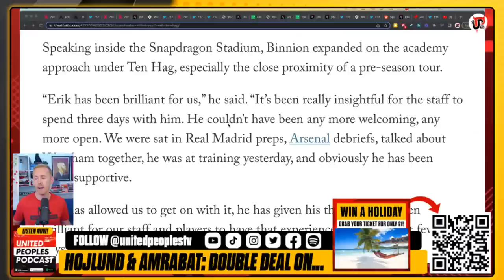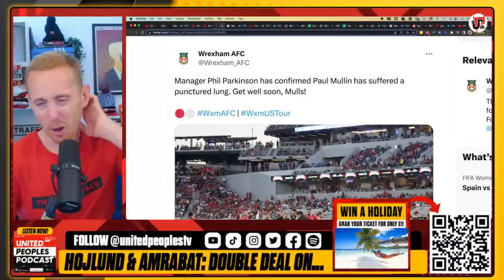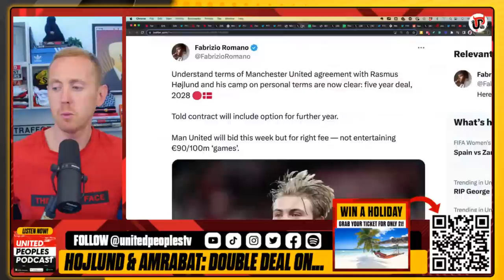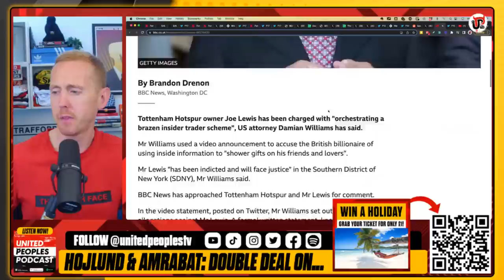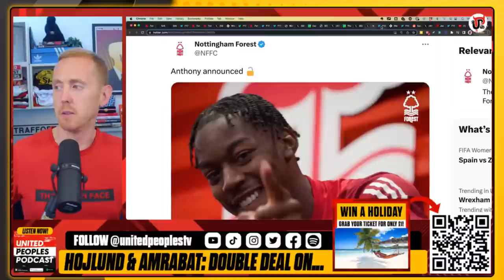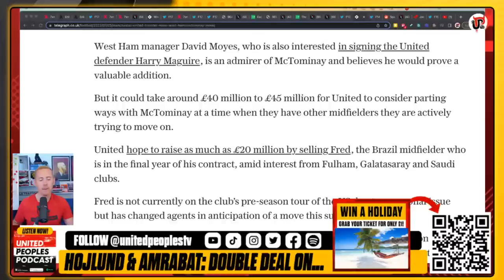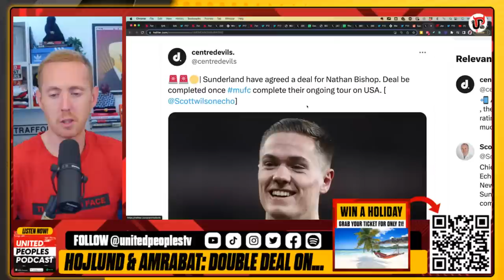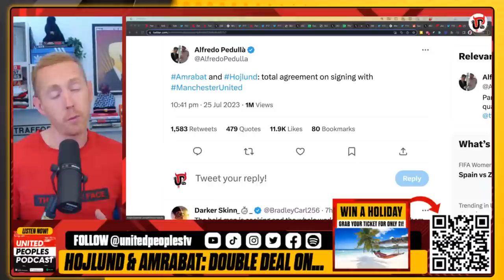Hojlund & Amrabat Double Deal: Both Personal Terms Agreed, Pushing For Man Utd Transfers...Bids ASAP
Rasmus Hojlund and Sofyan Amrabat are both pushing to join Manchester United, with a formal bid for Hojlund expected imminently.

Both have agreed personal terms according to reports from Italy and Man United's first bid for Hojlund is coming, with Amrabat having to wait for United to sell players.

Join Sam for a big transfer show this morning as well as more reaction to the 3-1 defeat to Wrexham and a look ahead to the Real Madrid game tonight.

🏝️ WIN a summer holiday for just £1!